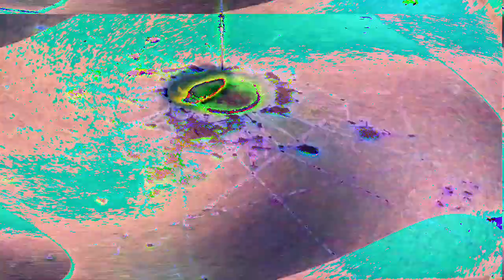[EPILEPSY WARNING] Movie 23 01 18 12h59m11s *Photosensitivity Warning*